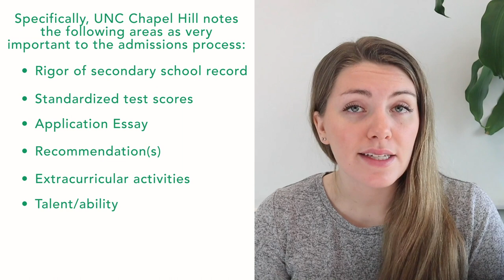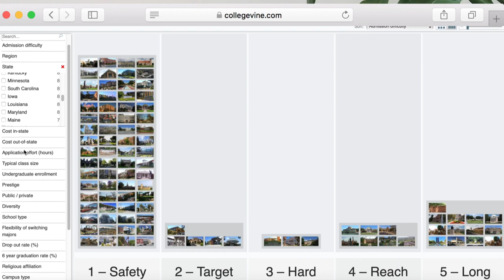How to Get Into UNC Chapel Hill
Interested in applying to UNC Chapel Hill? In this video, we discuss Chapel Hill's application requirements, how to make your application stand out, and different components of the application, such as essays and extracurriculars.

What are you chances at UNC Chapel Hill?